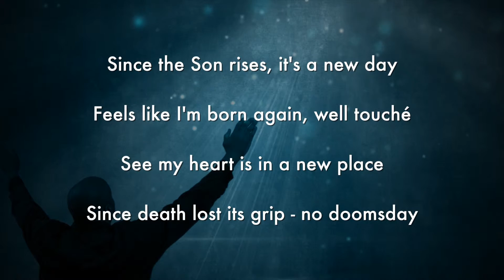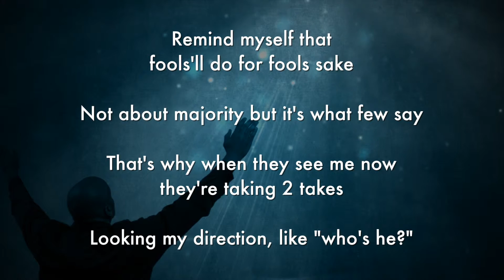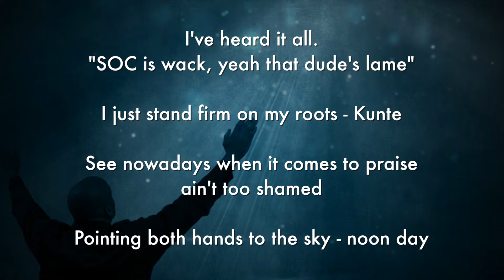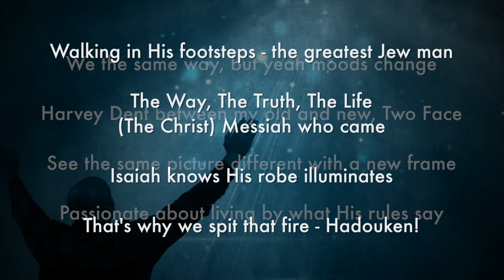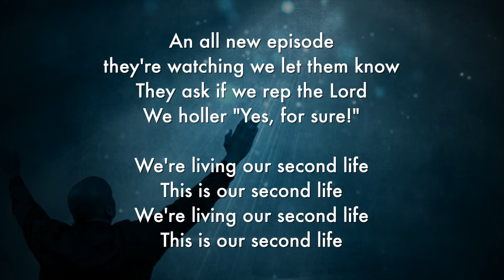SOC Lyrics: Second Life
Lyrics to SOC's single, "Second Life" from the 3rd album entitled "The Narrow Road: 1st Journey." iTunes